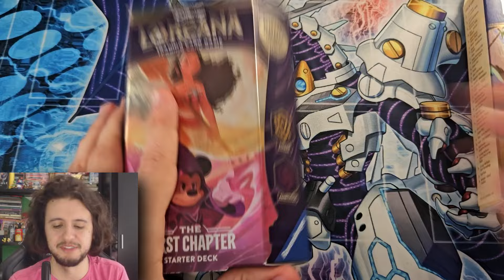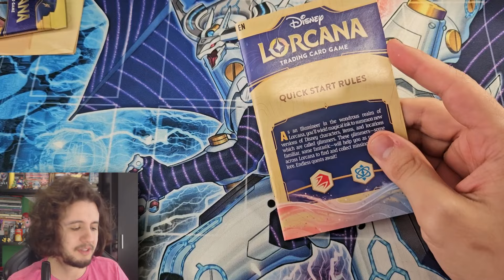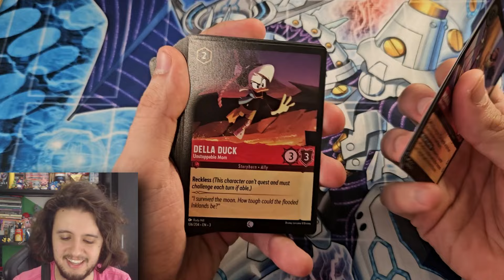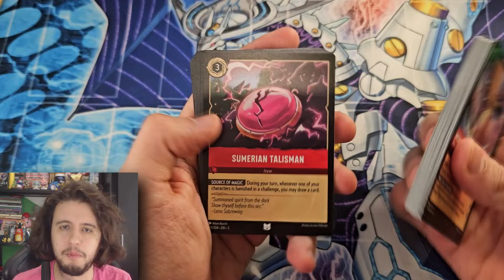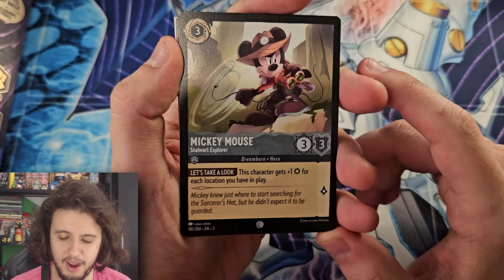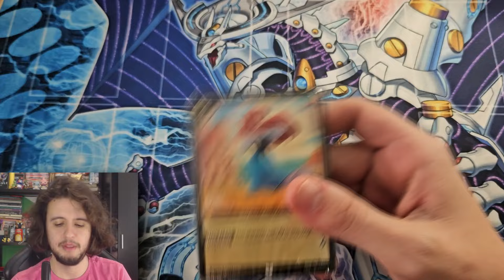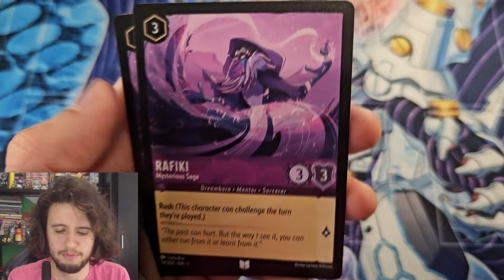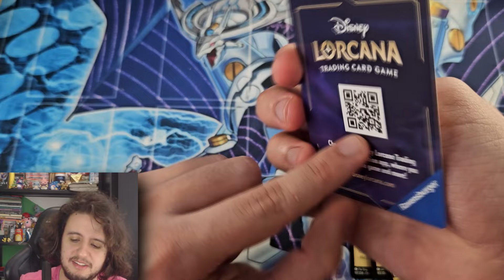O YU-GI-OH da DISNEY !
🤑🤑🤑CUPOM 5% em TODA A LOJA  ! Use : DARK5

Então meus queridos cabeças, no video de hoje temos UM VIDEO DE UNBOXING ESPECIAL ! DE DISNEY LORCANA, DE 2 DECKS, O DA MOANA E MICKEY, E MOANA E TIO PATINHOS, DUCK TALES! O CARD GAME DA DISNEY !